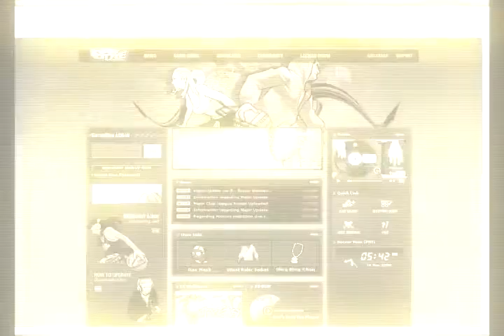Freestyle Street Basketball